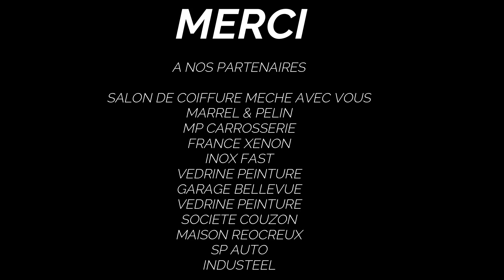Rallye du Bassin Annoneen 2024 Carrasco/Hoffmann Saxo